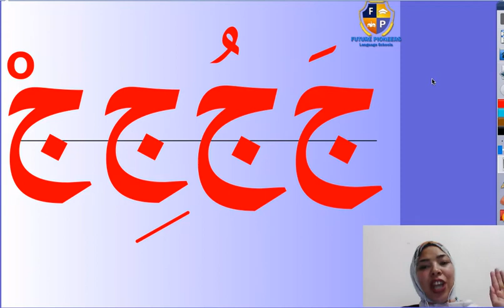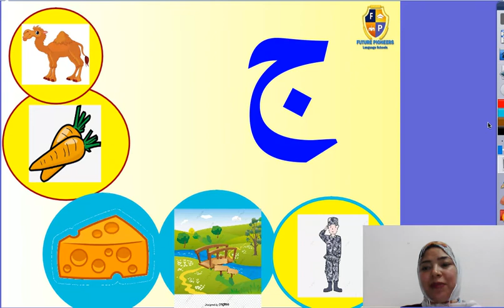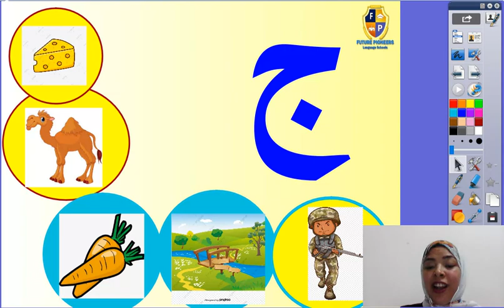حرف الجيم Smurfs